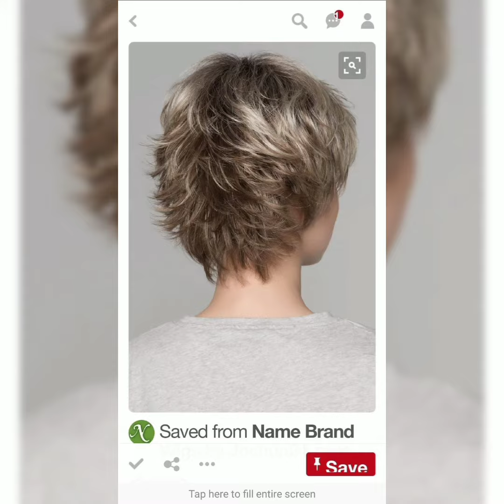Últimas 40 imágenes de diseño de corte de pelo corto y largo bob pixie